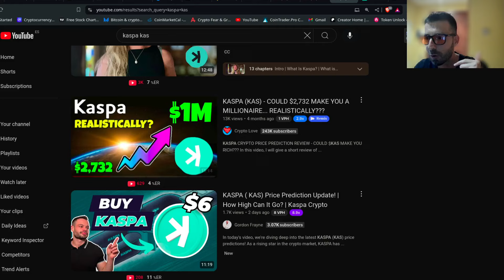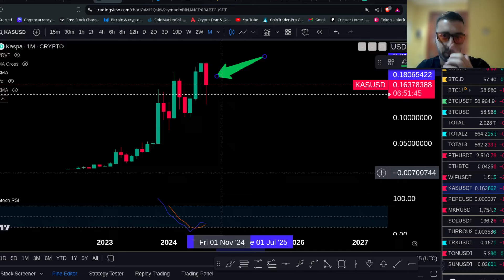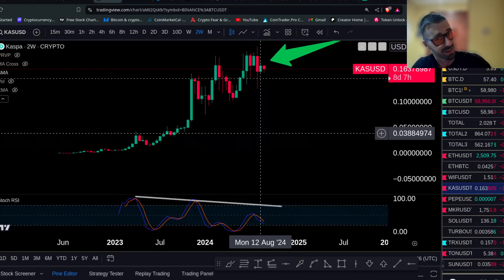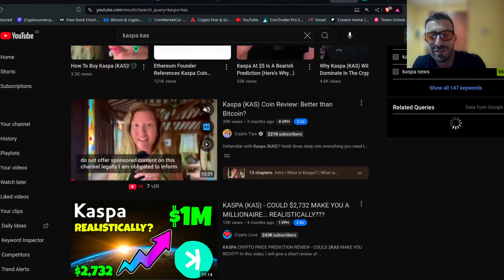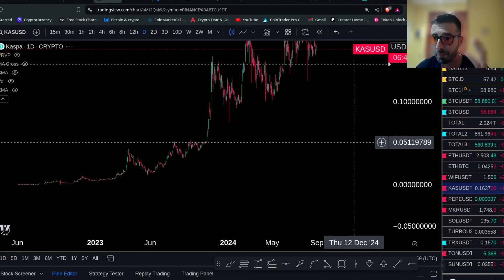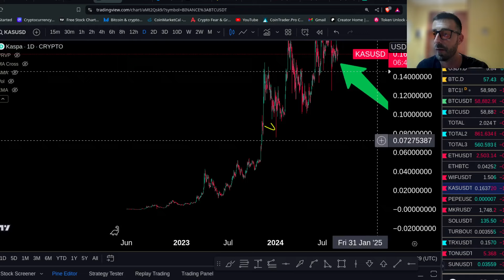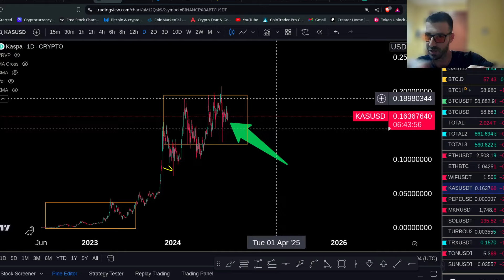The Truth About KASPA KAS Topping Process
Learn the truth about the KASPA KAS topping process in this informative video. Discover the process behind KASPA KAS and how it's made.
@KaspaCurrency @KaspaCurrancy @KaspaAlliance $kas $kaspa

Access to our Crypto Portfolio ✘ Trades setups , Trade alerts. Daily market updates and more✘ VIP Chat 🚀 Crypto Payments Accepted!  3/6 month min. [VIP+ELITEVIP tiers only]any question?